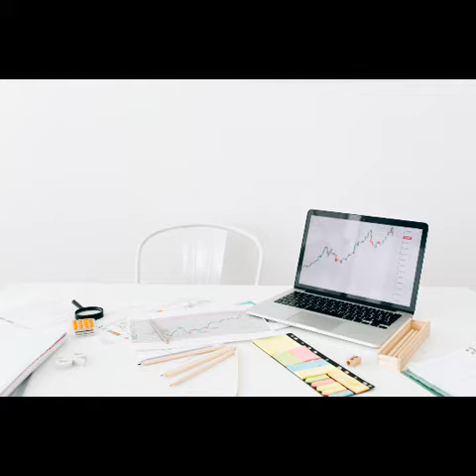आज इन शेयर्स में होगा धमाका 🚀🔥 CAMS , HDFC AMC , THYROCARE , MAX HEALTHCARE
stocktalksanalysis sta STOCKTALKSANALYSIS | STOCK TALKS ANALYSIS in hindi | Stock Talks Analysis in hindi